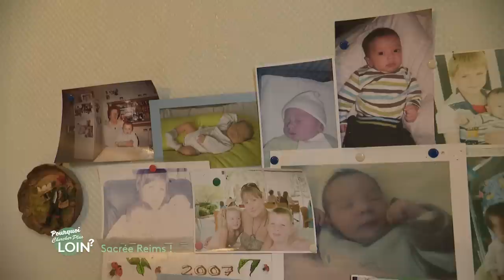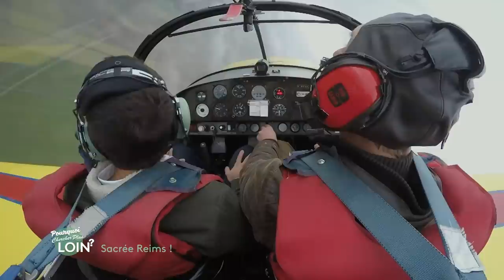Pourquoi chercher plus loin : Sacrée Reims !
Cette semaine, Charles-Henry Boudet vous propose de découvrir sa ville natale : Reims. Sous la terre, dans les cieux, à vélo et à pieds, rien ne l'arrête ! Quittons les sentiers battus, mais conservons les incontournables sacre de Clovis, église Saint-Nicaise et bouteilles de champagne !